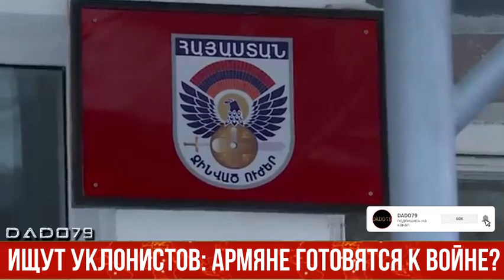Ищут уклонистов: Армяне готовятся к войне?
се пребывающие в запасе граждане призывного возраста должны пройти трехмесячные сборы и недельные учебные сборы, заявил глава службы призывного и мобилизационного пополнения Минобороны Армении.

Опасения, что есть уклонившиеся от трехмесячных учебных сборов, имеются, заявил   начальник службы призывного и мобилизационного пополнения Минобороны Армении Армен Автандилян на заседании постоянной комиссии парламента по вопросам обороны и безопасности.

«У нас есть данные и о предыдущих трехмесячных сборах, и о нынешних, и материалы отправлены в следственные органы», – сказал Автандилян.

Он отметил, что все пребывающие в мобилизационном ресурсе граждане обязаны пройти учебные сборы.

«Хочу сообщить, что все числящиеся в запасе граждане призывного возраста без исключения должны пройти трехмесячные сборы и учебные сборы в течение 7-10 дней», – сказал Автандилян.

Отметим, что председатель постоянной комиссии Андраник Кочарян предложил на заседании, чтобы всех задержанных во время акций протеста с требованием отставки Никола Пашиняна молодых людей включили в мобилизационный ресурс.